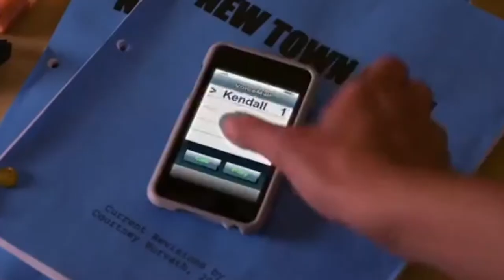kendall and jo | cardigan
show: big time rush